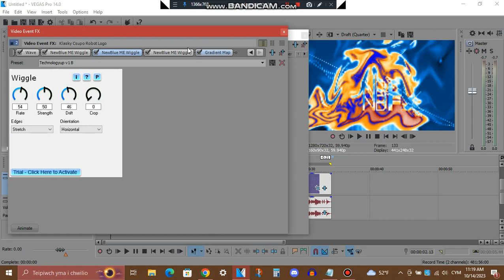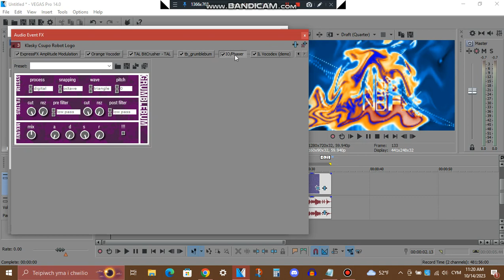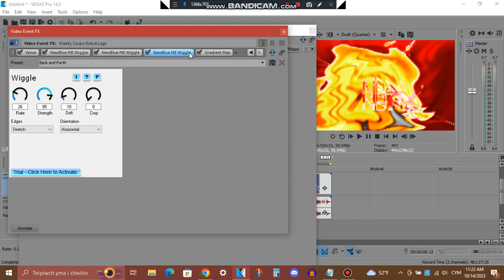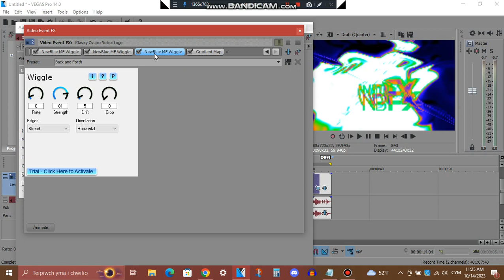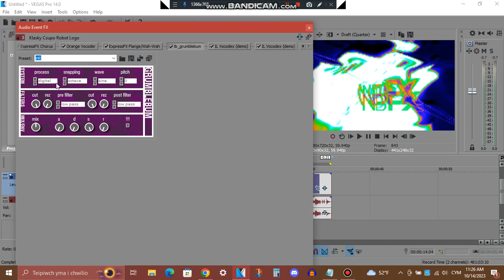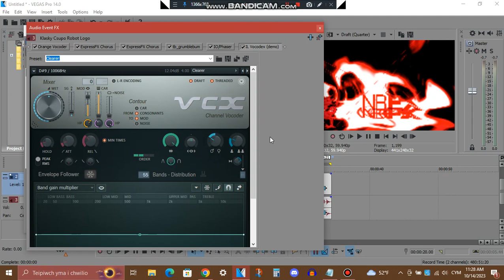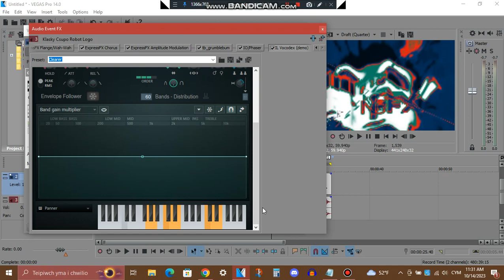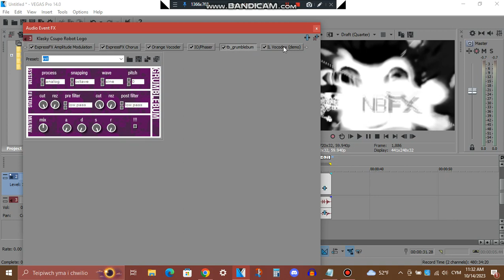How to make Dragythicales' 5 Changed Effects and 1 New Effect